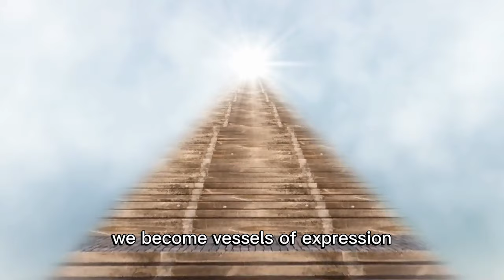Awakening Your Creative Spirit | Cultivating Artistic Expression for Inner Growth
Welcome to Empowered Transformations, your haven for spirituality and positive upliftment. In today's enlightening episode, we're delving into the captivating realm where creativity and spirituality intertwine, inviting you to Embrace the Spiritual Power of Artistic Expression.

🎨 Uncover the profound connection between creativity and spirituality as we explore the rich history of visionaries who've harnessed their creative flow to deepen their spiritual journey.

🌟 Join us in celebrating the exquisite dance of creativity through various mediums like painting, writing, and movement. Discover how artistic expression can become a meditative practice that nurtures mindfulness and profound self-awareness.

🌻 Dive into practical strategies to overcome creative blocks and self-doubt, cultivating a nurturing environment for your inner artist to flourish. Embrace the joy of reconnecting with your creativity and unleash its transformative potential.

🎉 As part of our exploration, we've crafted a delightful creative exercise designed to ignite your artistic flame. Grab your paintbrush and colors, and embark on a journey of intuitive expression, witnessing the profound dialogue between your emotions and the canvas.

✨ Our journey of creativity and spirituality culminates in a celebration of self-discovery, inner growth, and an enriched connection with your higher self.

Dive into the magical fusion of creativity and spirituality with us, here at Empowered Transformations.